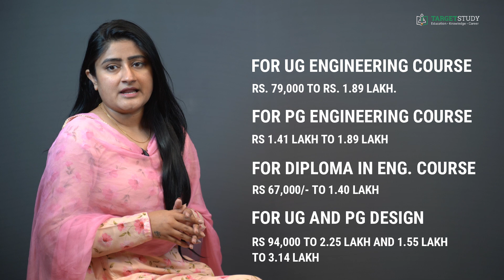Latest News on Engineering aspirants 2022 | Fees for UG and PG Engineering Courses 2022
Must watch the video Important news for Engineering Aspirants 2022.

Panel fixes maximum and minimum fees for engineering, tech institute

Latest News on Engineering college fees.